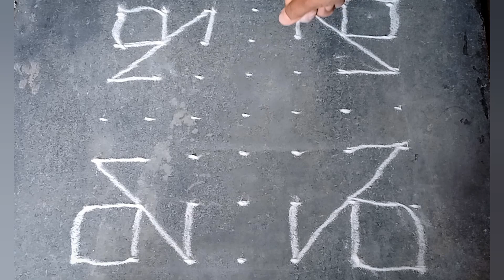Easy 7×7 daily rangoli | Dots rangoli design | kolam rangoli design